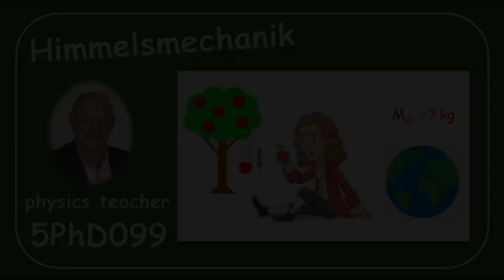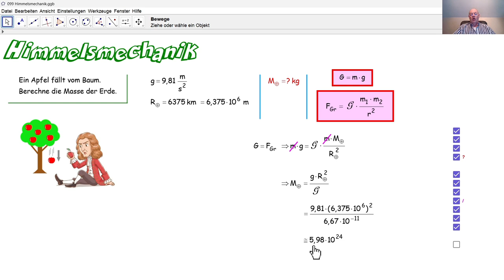Physik 5PhD099 Himmelsmechanik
Wir berechnen die Masse der Erde indem wir beobachten, wie ein Apfel vom Baum fällt.